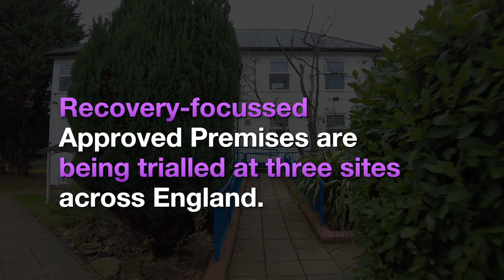New recovery-focused AP to support offenders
Offenders who leave prison with stable accommodation and treatment for addictions are less likely to re-offend.

We’re trialling a new recovery-focused approach in three Approved Premises across England, which will provide concentrated support to help prison leavers with substance-misuse issues move towards crime-free and drug-free lives.

For individuals, this means they:

🟣 Are supported by trained recovery coaches to work on their triggers and problems

🟣 Will receive a minimum of 10 hours to work on a recovery plan tailored to their needs, including plans to avoid relapse

🟣 Can access local recovery organisations and support groups